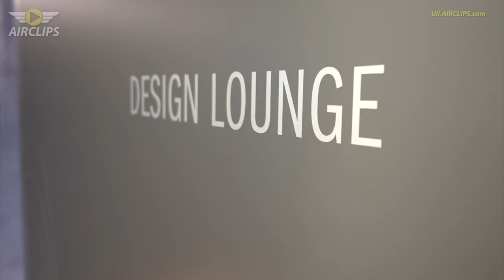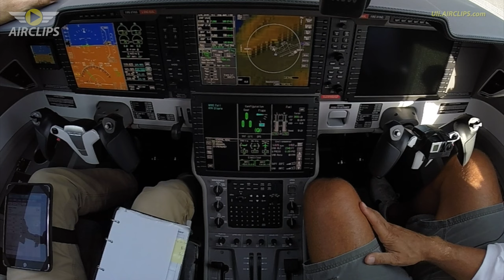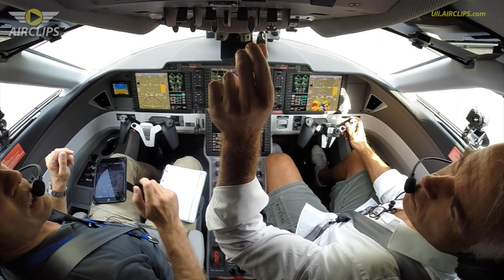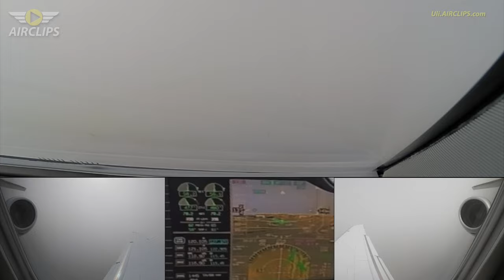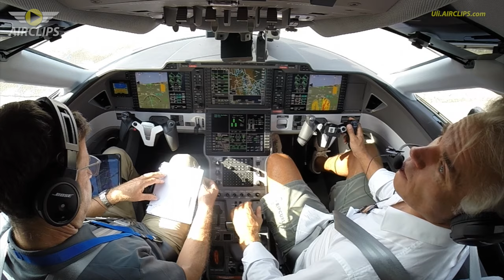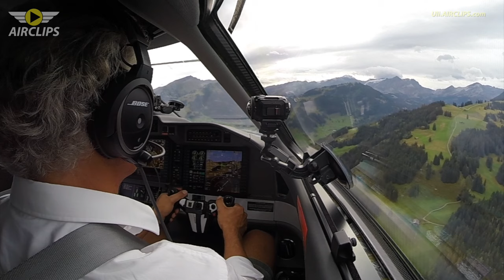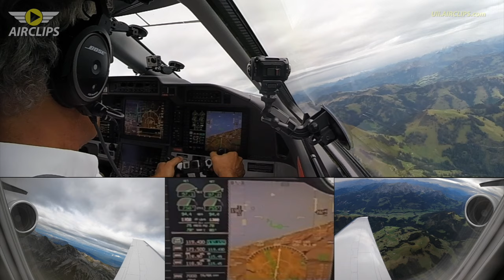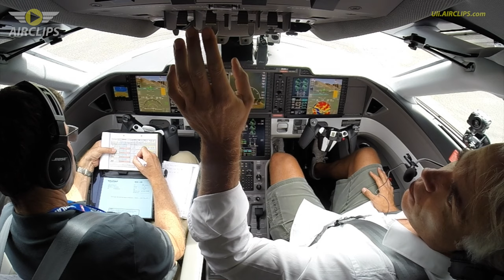Jet rocketing LOW LEVEL through Swiss MOUNTAINS: PC-24 with Uli, Ultimate Cockpit Movie [AirClips]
This is an exclusive short clip derived from our full Ultimate Cockpit Movie, available for free at Movies.AirClips.com

For a long time we had been planning to film the stunning new Pilatus PC-24 jet... and then came our PC-12 star Uli... Look over Uli's shoulder while he gets a full tour through Pilatus' airplane factory and how he is allowed to try and fly the PC-24 jet! Enjoy three full legs of low-level jet flying through the Swiss Alps all the way from Buochs (Stans) to Grenchen and on to AMAZING Saanen with a circling approach deep between the mountains. Also the final flight back to Buouchs has fantastic highlights waiting for you, including a touch-and-go and beautiful low-level circling through the mountains once more.

24X1